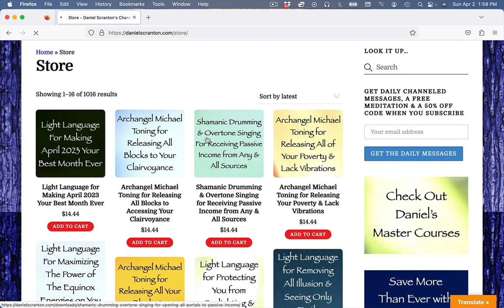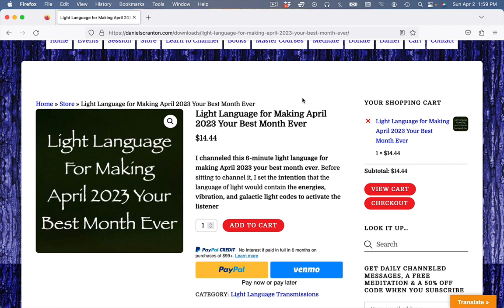Light Language for Making April 2023 Your Best Month Ever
Love,
Daniel